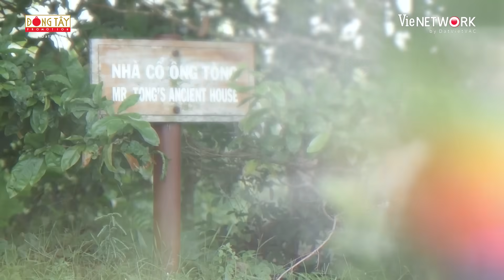Đám cưới Puka Gin Tuấn Kiệt, dàn khách mời cực khủng chấn động miền Tây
Đám cưới Puka Gin Tuấn Kiệt, dàn khách mời cực khủng chấn động miền Tây | Hành Trình Rực Rỡ

UHMM! NGON QUÁ NGON phát sóng lúc 19:00 thứ 5 hằng tuần bắt đầu từ ngày 25/05 trên kênh YouTube Puka Official 😘
📌 Chương trình thuộc bản quyền Puka - đối tác VieNETWORK

Uhmm_Ngon_Quá_Ngon là chuyến đi ăn “phượt xe máy” của Puka và khách mời khắp Sài Gòn. Hai người sẽ cùng nhau khám phá tận cùng những món ngon mà Puka được Fan, bạn bè, CĐM đồn thổi “xúi” đi ăn hoặc những quán “ruột” của Puka.​ Series này còn mang đến những thông tin thú vị về nguồn gốc, cách thức chế biến, mẹo vặt để giúp món ăn thêm phần thơm ngon.

Cảm ơn các anh chị và các bạn đã ủng hộ Puka Official trong thời gian qua!

©️ Bản quyền thuộc quyền sở hữu của Puka Official và VieNETWORK
© Copyright by Puka Official & VieNETWORK ☞ Do not Reup